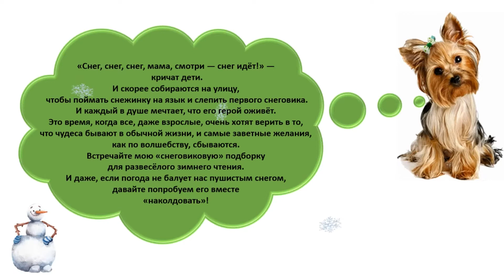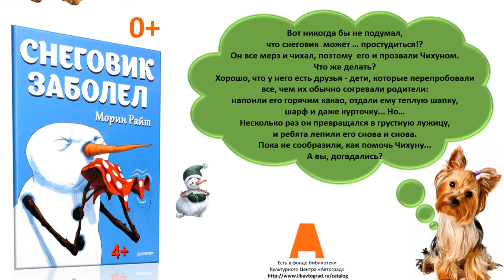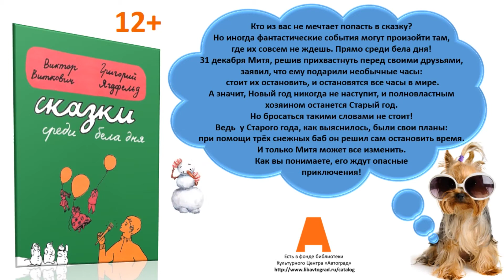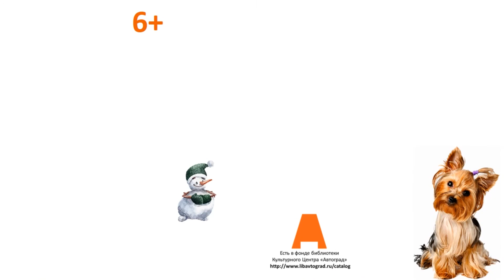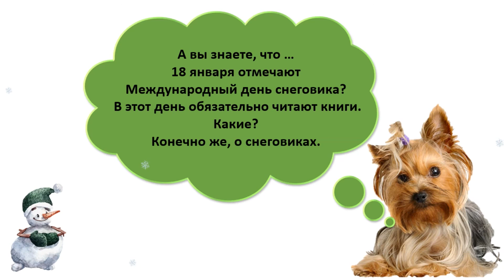Читаем с Арчи. Снеговики